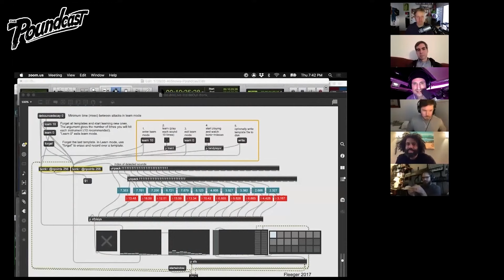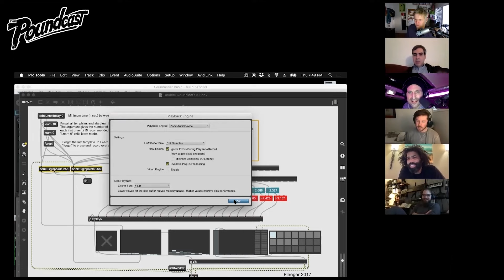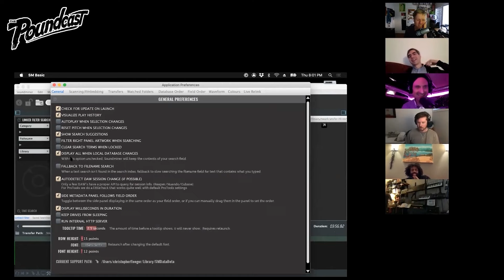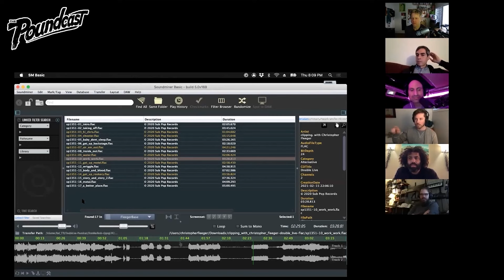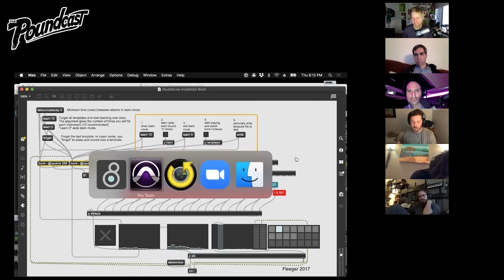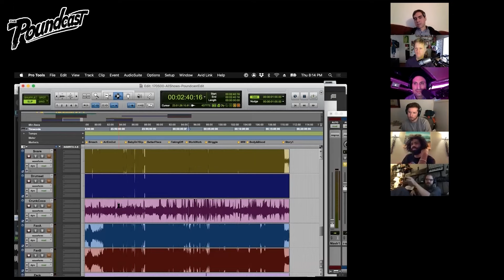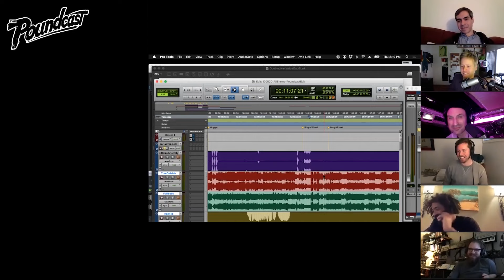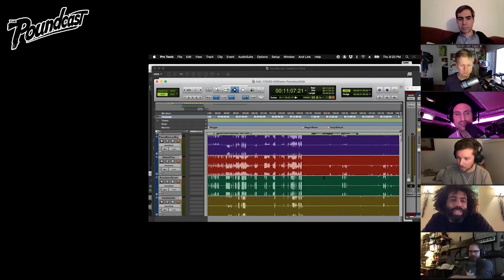The Poundcast #235: Clipping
Daveed Diggs, Bill Hutson, and Jonathan Snipes of the experimental hip-hop group Clipping (clipping.) join the Poundcast this week along with clipping.'s associate and friend of Doug and Brent's, Christopher Fleeger.  They talk about destroying pianos, microphones in odd places, complicated time signatures, and crazy sounds.  In After Dark, they all answer some pimple questions from Discord and Doug introduces a brand new expression which you don't wanna miss.

Follow The Poundcast on Instagram and Twitter @thepoundcast